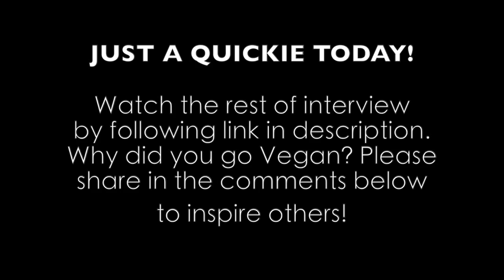MUCUS Producing Foods - I'm FULL of Mucus